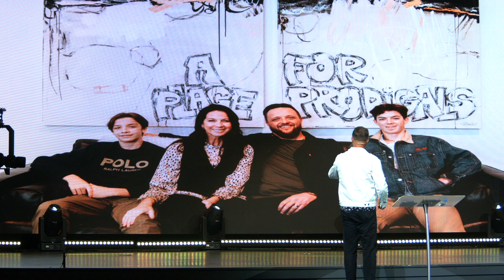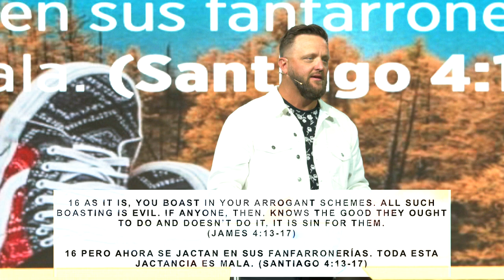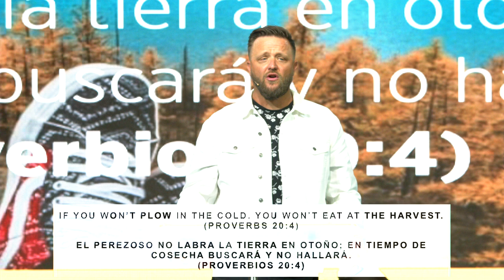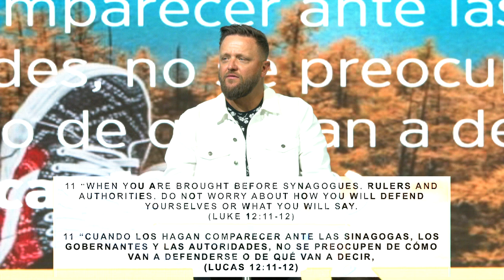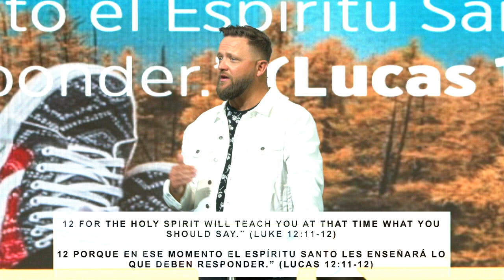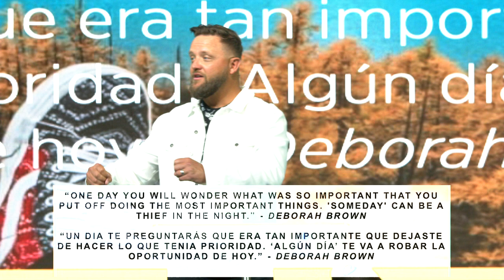Someday Is Today | Pastor Josh Lipscomb | Family Church NY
Sundays:

9:30 AM
11:30 AM